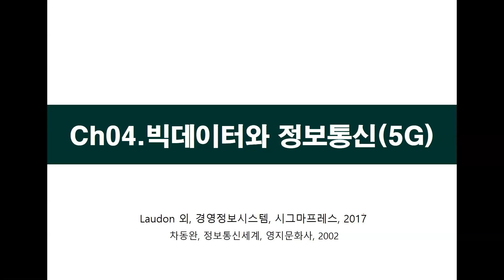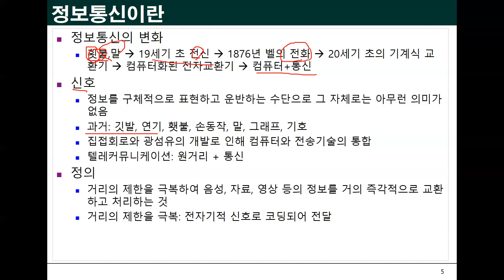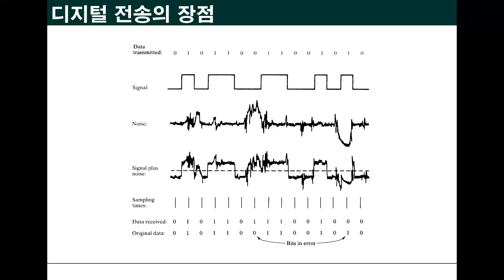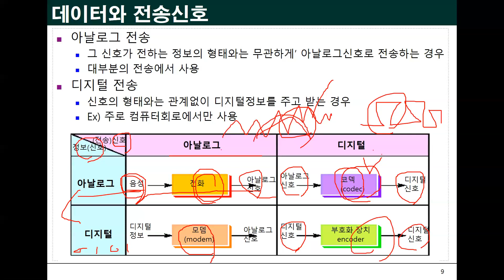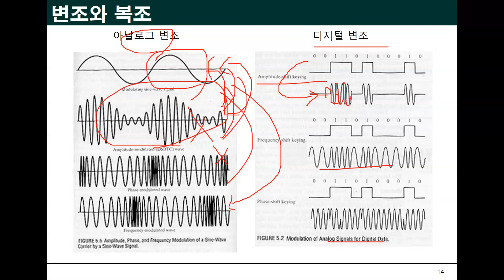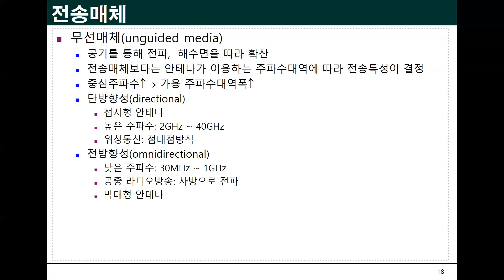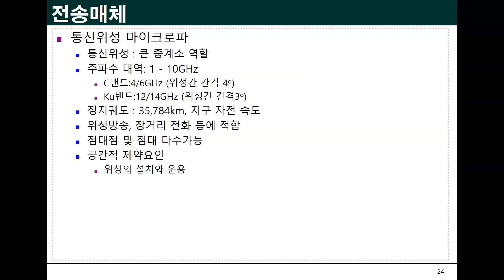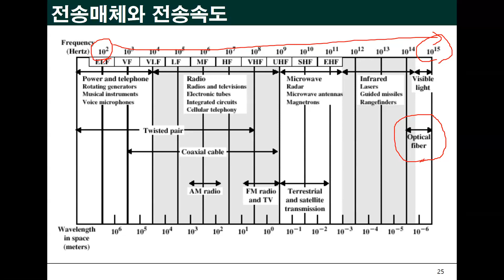Ch04_01.빅데이터와 정보통신(정보통신)